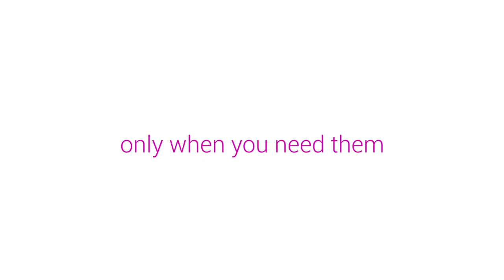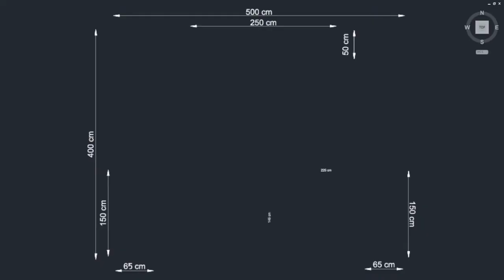Handy Surgery dental surgery, watch the video of Morfy and Marfy (Spot Eng)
EMPOWER YOUR WORKSPACE
Handy Surgery is the first range of professional medical furniture designed to satisfy the needs of health centres that offer a number of specialist services, including dentistry, aesthetic surgery, dermatology, gynaecology and otorhinolaryngology.
Ideal for advanced medical studios offering a wide range of services. Ensures maximum comfort for patients when a number of professionals use the same environment.